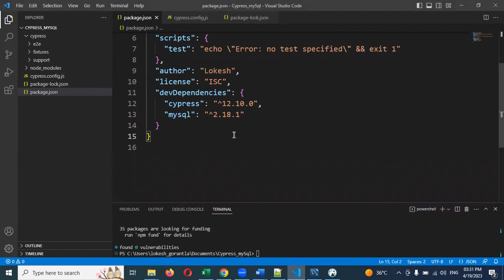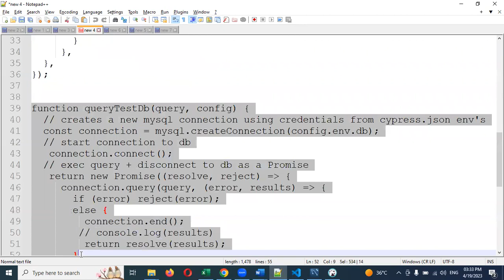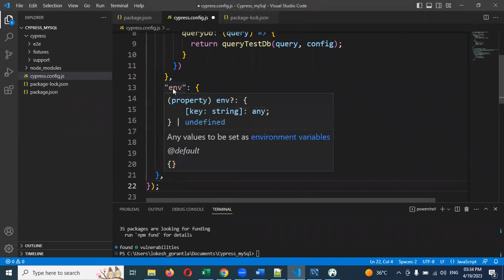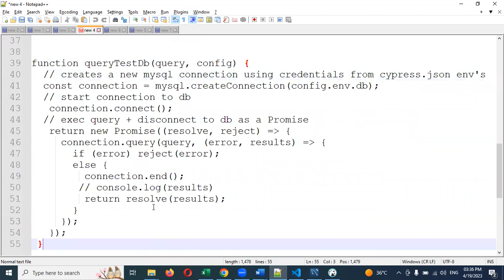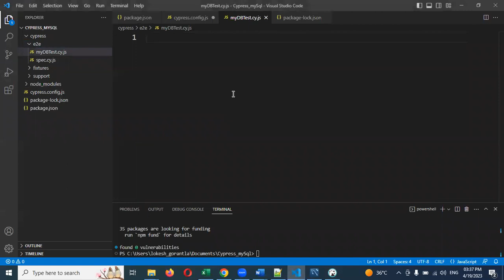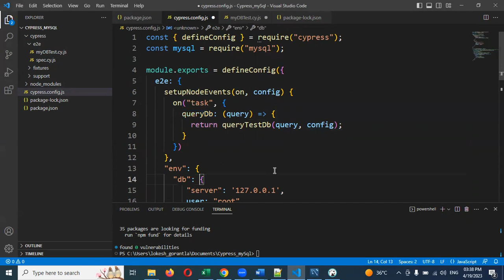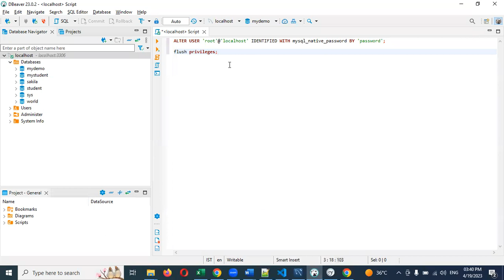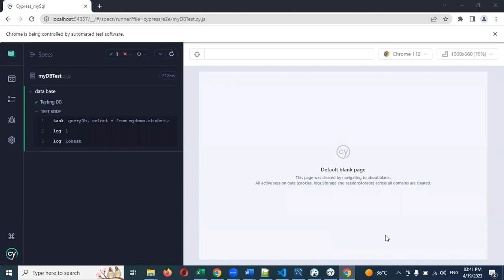Part 3: Configuration(Setup) MySql into Cypress with Example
Thanks,
Lokesh Gorantla